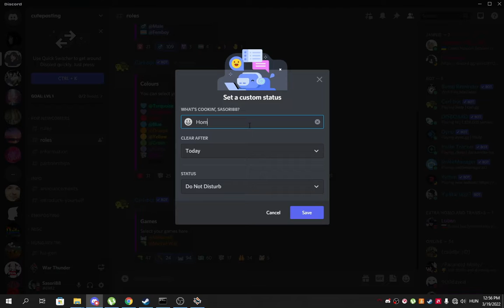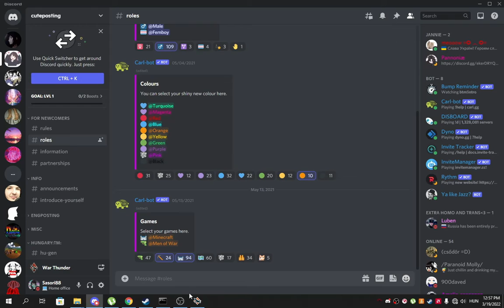Hogyan legyél jó discord felhasználó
kurvára utálom akik ezt csinálják